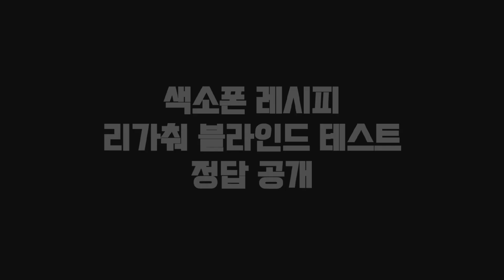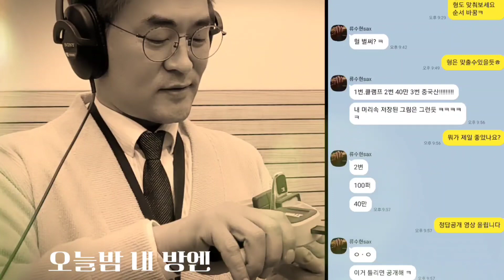색소폰 리가춰 블라인드 정답공개 영상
악기수리문의
수원시 영통구 원천동 353-14
악기수리하는남자
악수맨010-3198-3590